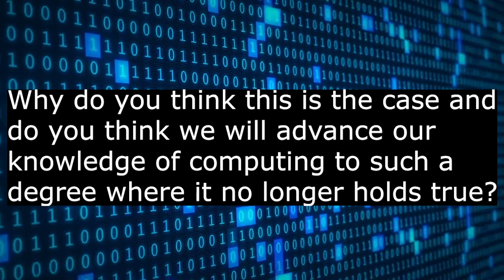Computer Memory Based on Cold Atoms and Light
Hi and Welcome to Socratic Studios! On this episode, we have Brendan Marsh, a PhD candidate at Benjamin Lev's research group at Stanford University. Join us as he explains how he and his team plans to build a computer memory using the power of quantum physics.

Want to learn more? Attend the virtual Q&A at 10am PST on Sunday the 4th